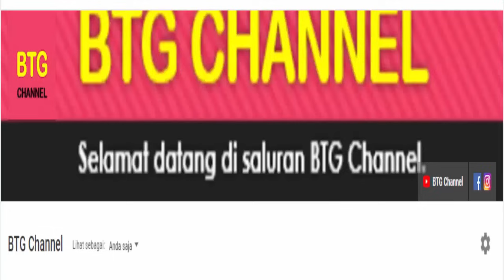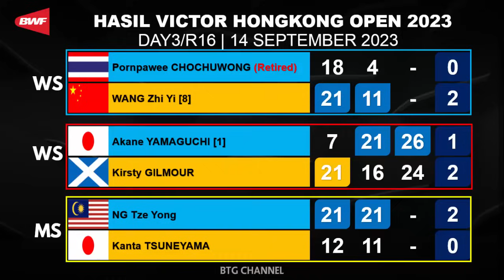Hasil Hong Kong Open 2023 Day 3 Hari ini: Pramudya/Yeremia Kalah | Victor Hong Kong Open 2023 R16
Hong Kong Open 2023. Hasil Hong Kong Open 2023 Hari ini Day3/R16. Hasil pertandingan BWF World Tour Finals Hong Kong Open 2023 yang berlangsung hari ini di Day3/R16 atau di babak 16 besar hari ini. Hongkong Open 2023 Badminton merupakan turnamen BWF Super 500 yang berlangsung di Kowloon Hong Kong, pada 5 sampai 10 september 2023 dengan merebutkan total hadiah 420.000 USD
Berikut untuk Hasil Hong Kong Open 2023 hari ini Day3/R16, atau Hasil 16 Besar Hongkong Open 2023 hari ini